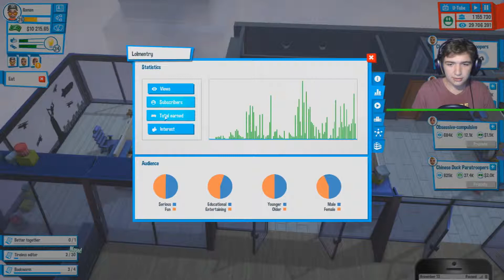YouTubers Life 1Million Subscribers!!!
In this episode of YouTuber's Life I have finally got to the BIG 1 Million SUBSCRIBER's GOAL!
Now I also can finally join a Network xD I got banned out of it after only 1 month cause I haven't gone to any costume party LoL.
also I got 2 collaborators on my channel and i am not stopping at that!!

Youtubers Life is the ultimate life simulation/tycoon videogame in which you can become the world’s greatest content creator in history by editing videos, expanding the number of fans and turning yourself into a wealthy fellow. Create your character and start making your first broadcasts in the cosy room at your parents’ where you have grown up since you were little. Keep an eye on daily tasks and socialise yourself to increase your popularity while you have to deal with fans, friends, family and time management!

Become the most important gamer on Internet ever! Attend presentations of new games, buy new and classic consoles, purchase your favourite titles online, get them delivered at home and start recording your gameplay sessions right away!

Have you ever wished to become a music star on Internet? Play up to 30 different instruments and master every music genre —there are more than 10! Publish cover videos, music lessons, duets and be the focus in a live concert.

Enjoy the new Cooking Channel in which you will record the best cuisine-themed videos online! Buy ingredients, choose the appropriate kitchen tools and create recipes. Giving cooking advices has never been so fun!